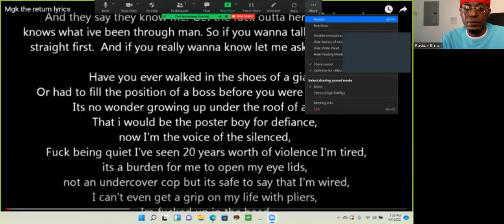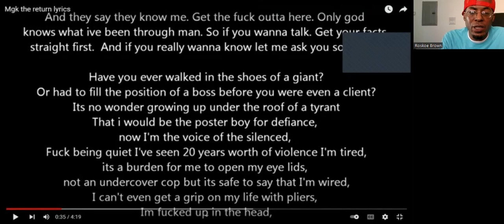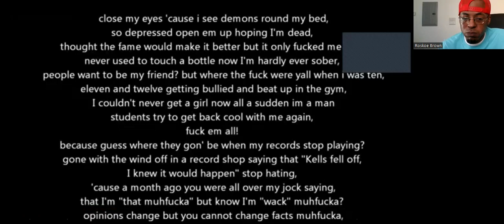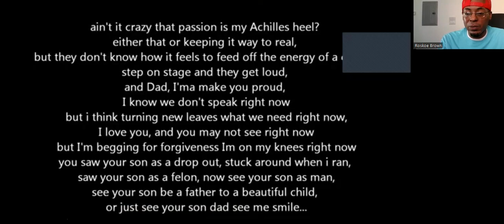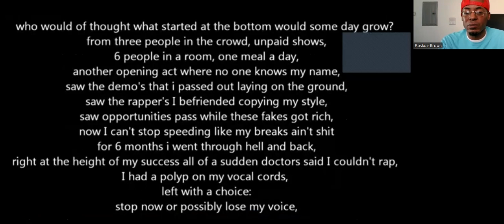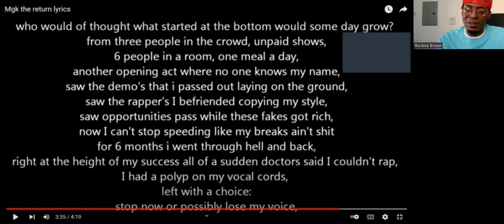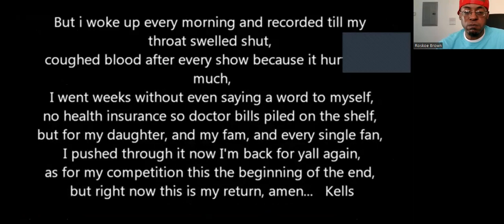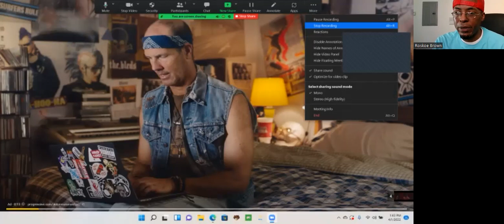First Time Reaction To "The Return" By Machine Gun Kelly!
I react to a song by Machine Gun Kelly.